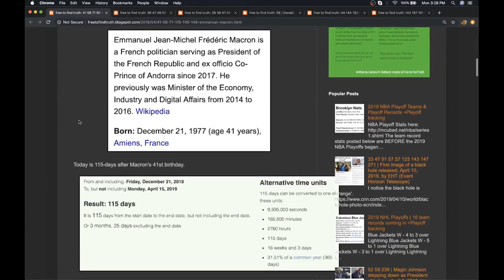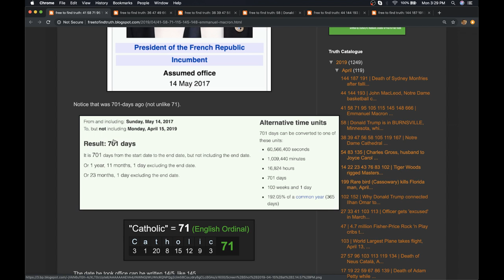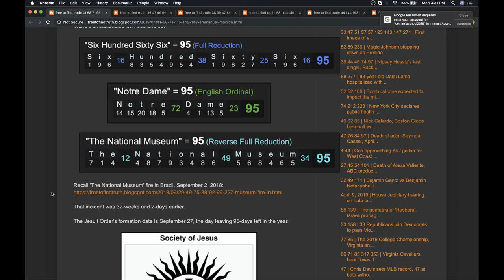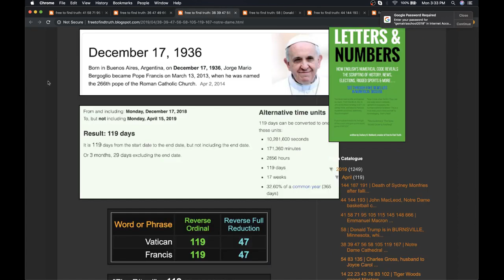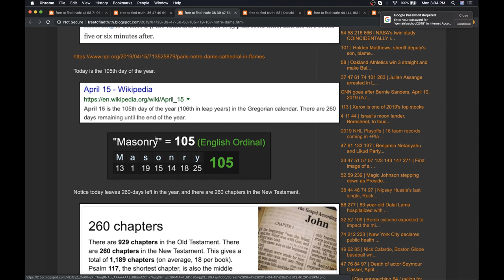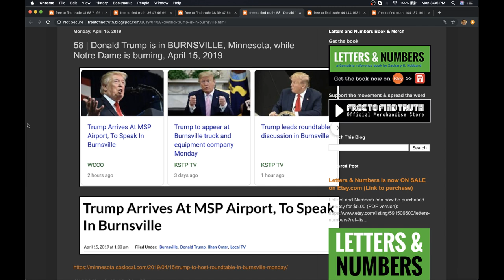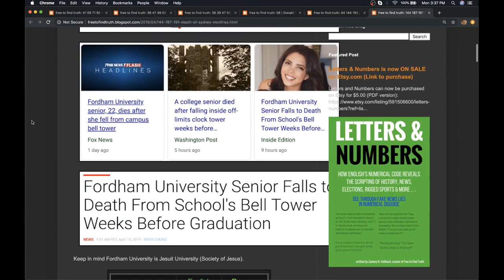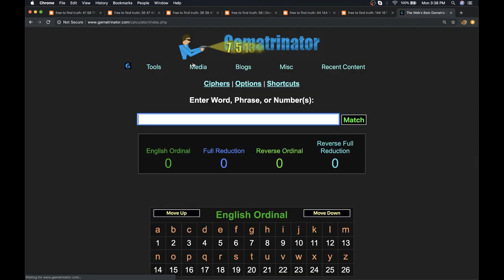Notre Dame Cathedral in Paris On Fire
Is foul play the cause behind the Notre Dame burning? is Arson to blame for this. We Dive Deeper with this story.Is there a sinister agenda at play?